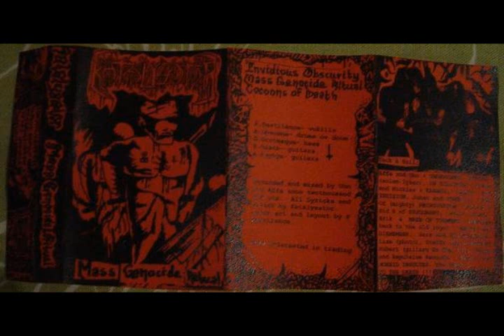Katalysator - Mass Genocide Ritual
From their 2007 demo Mass Genocide Ritual. They have now changed name to Invidious.

You should also check the bands Graveless and Degial out, because they are fucking awesome aswell and they are connected to Invidious, sharing members, or something like that. Metal of death!